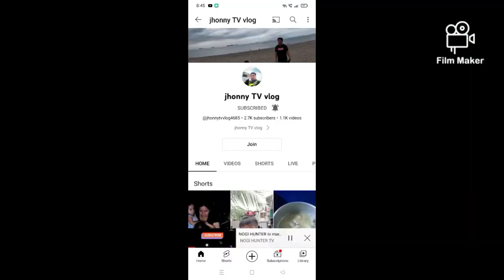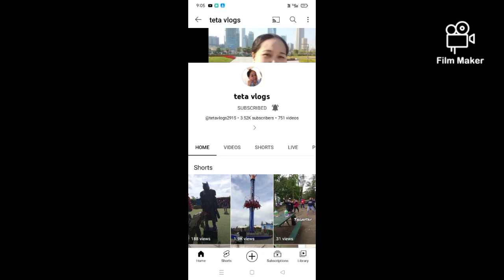NOGI HUNTER tv pasasalamat po sa nagbigay